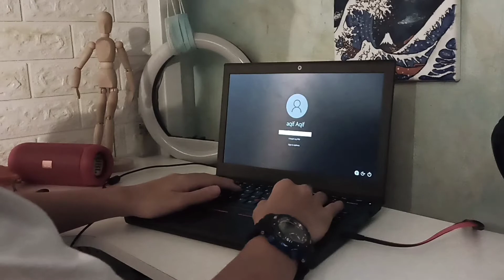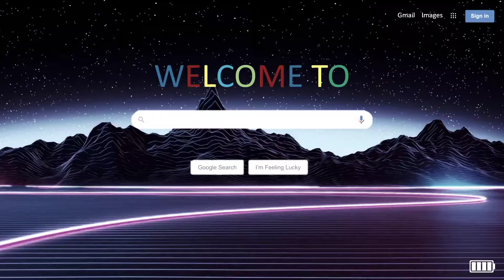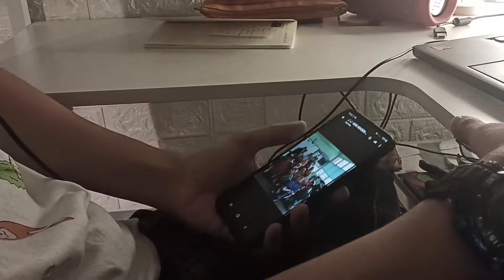PROJEK VIDEO DIGITAL STEM (TEKNOLOGI DAN KEJURUTERAAN)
Video disediakan dan disunting oleh :

Mohd Aqif Alfin bin Mohd Azman
4 Marikh
SMK PANDAN INDAH,AMPANG.